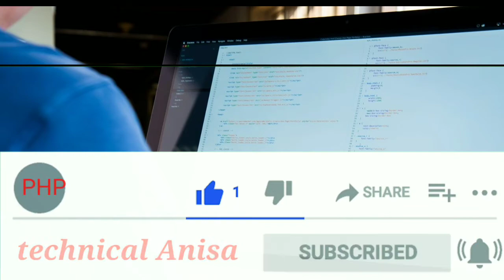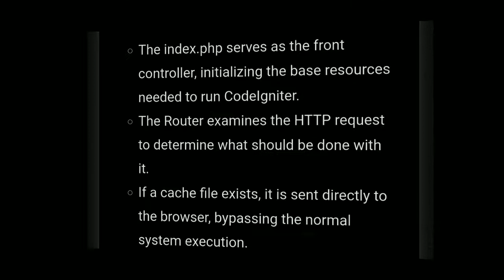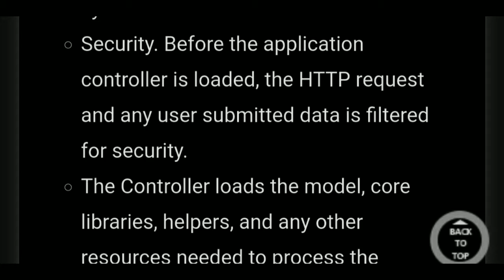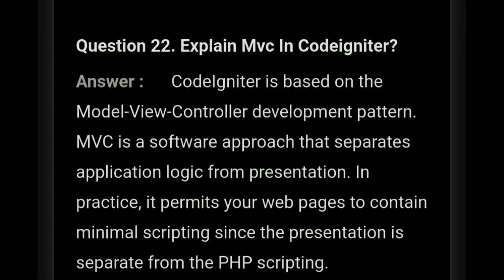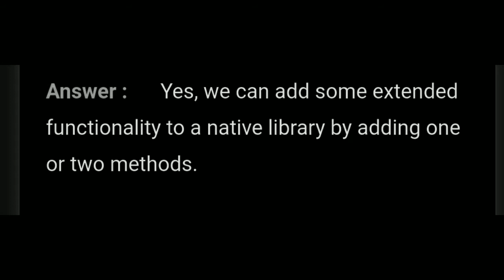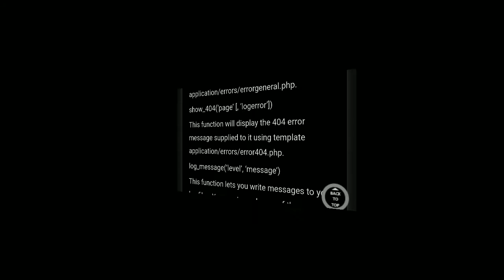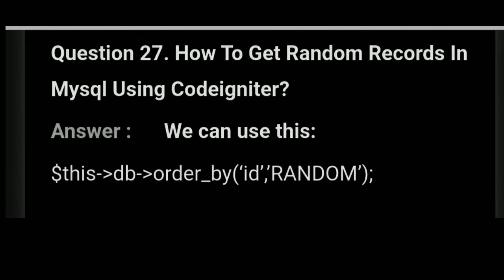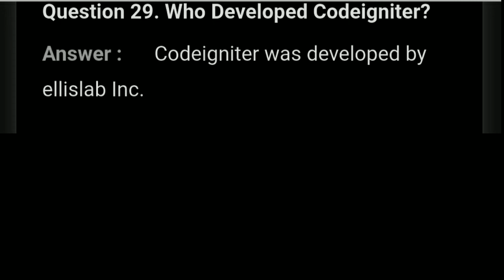Codeigniter Framework Interview Questions With Answers Part-3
This will help to crack the interview for both experienced as well as for fresher

CodeIgniter is an open-source software rapid development web framework, for use in building dynamic web sites with PHP. CodeIgniter is loosely based on the popular model–view–controller (MVC) development pattern. There are numerous leading companies that offer various job positions in CodeIgniter like PHP Developer with CodeIgniter Frame work, Senior PHP Developer, Backend Developer CodeIgniter and many more. To clear any interview, you must prepare well for interview, so we provide a complete and tricky Interview questions on channel.To know more about interview question and answers

Desclaimer:-